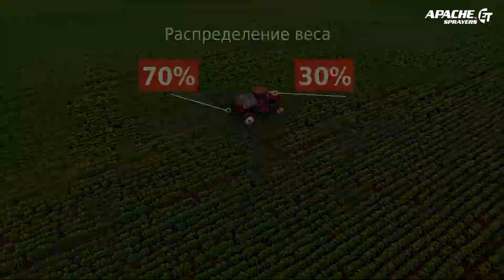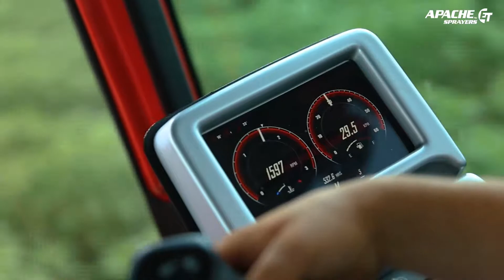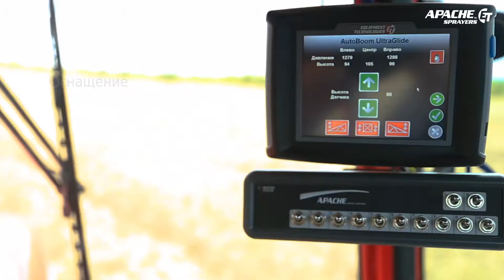2017 Apache Sprayers (CIS)